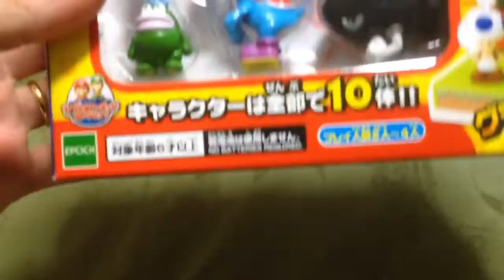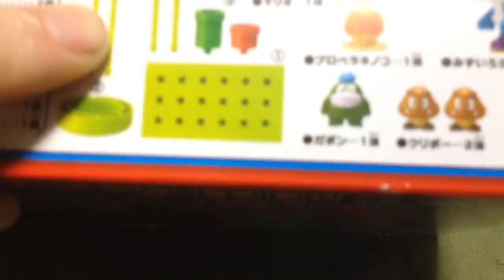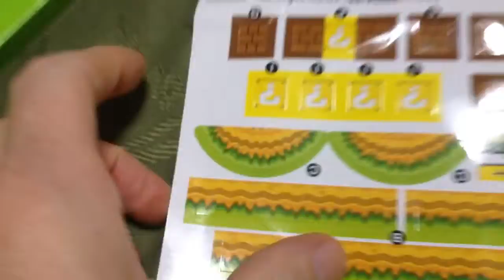Balance world game unpacking (new super Mario bros.Wii)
Unpack de um mini game infantil do new super Mario bros Wii